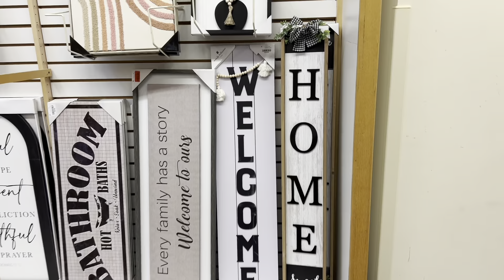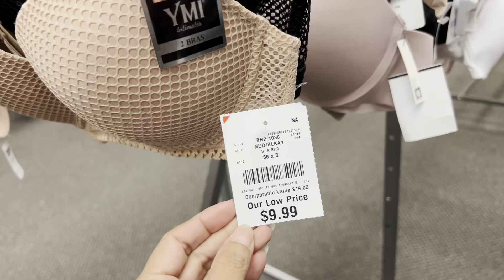BURLINGTON SHOPPING HAUL| FALL DEALS THAT WOW ON BRANDED CLOTHES, HOME DECOR & MORE!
Shop and Hall at Burlington. Fall deals that makes you Wow on branded clothes, home decor, furniture and many more!